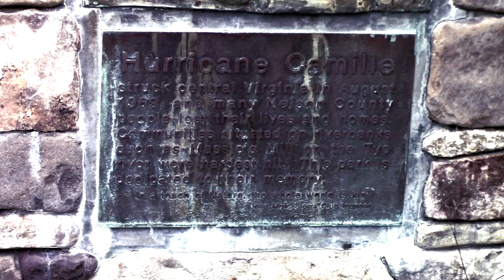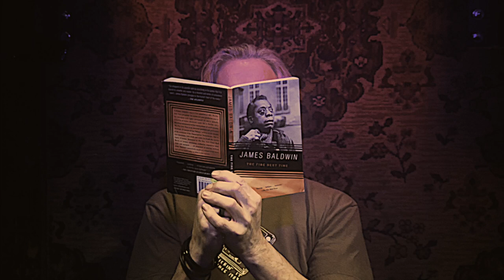Banjo original "the Flood (the Fire next time)" by RawBeeT's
Video for “the Flood (the Fire next time)” from RawBeeT’s cd release “i don’t know nuthin’ ‘bout nuthin’”. my fab friend, the multi-talented David Waltrip, remixed the audio from the original recording…stripping the drums and bass and adding a string ensemble. Then we decided to make a video. We discussed a few ideas and then he scripted, directed and produced this short film. Thank YOU David Waltrip!! check out his YouTube channel if you're into video production

the Flood (the Fire next time)
(music and lyrics by Robb Torgler)

Back in the olden day,  people learnt a wicked way
Noah go an' load 'em up 2 by 2
Cynics laughed and then it came, 40 days and nights of rain
Start it all back again like brand new, 2 by 2, bye

i was sittin' in a cloud, waitin' on the rain when it came
Like a cold shot of ice water through my veins
i saw a rainbow sign, and then the Fire, next time
And the spaceship came to load 'em up 2 by 2, 2 by 2, too, 2 by 2

Forward to a modern day, still on the wicked way
Mary don't you weep or mourn, no more
If i could i surely would, stand where Moses stood
Fix the bad and free the good 2 by 2, 2 by 2, bye